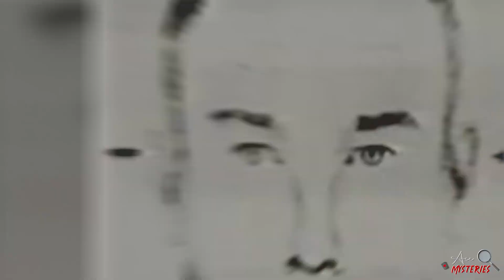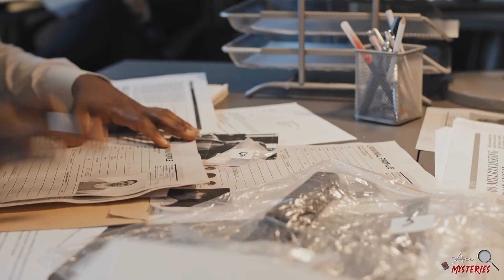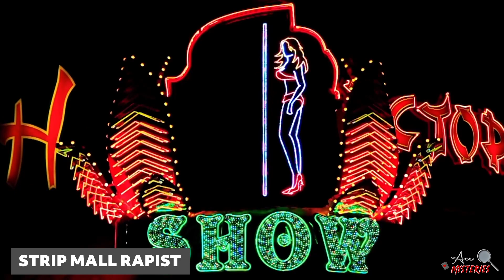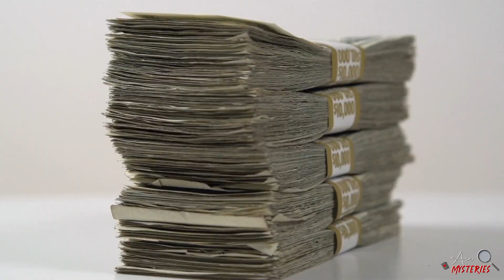3 Unsolved Cases With Creepy Police Sketches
In this episode of Ace Mysteries, we dive deep into three unsolved true crime cases with creepy police sketches. Who are these shadowy figures at the heart of these unsolved mysteries?